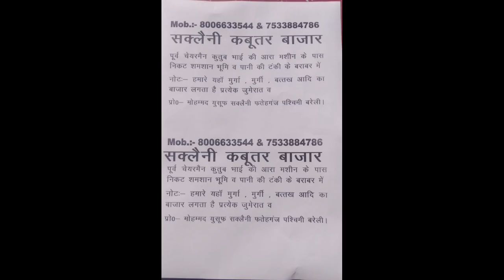कबूतर मार्केट बरेली फतेहगंज बाजार थाना फतेहगंज रामपुर रोड 19/01/2023